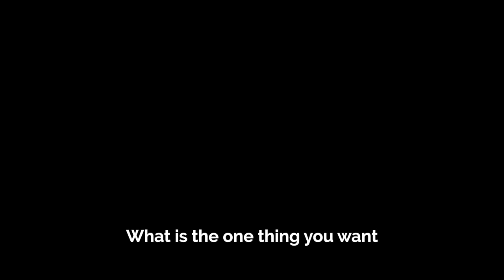Kya Rab Ne Bana Di Jodi??? ❤️👩‍❤️‍👨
🎥 Exclusive Behind The Scenes देखने के लिए हमें Telegram पे कीजिये

नमस्ते दोस्तों!
क्या आप भी कभी-कभी Loneliness महसूस करते हो?
क्या आपको भी अपने दोस्तों के Wedding देख कर ऐसा लगता है कि, “Mera Number Kab Aayega?”
आप सभी का स्वागत है हमारे Vlog 69 में। आज मैं आपको सबसे पहले ले चलूँगा मेरे बचपन के Yaar के शादी में जहाँ इन्होंने अपने Bachpan Ke Pyaar को अपना Life time Partner बना लिया है। इनकी शादी देख के मुझे थोड़ी-सी Pyaar की कमी महसूस हुई और थोड़ा Loneliness भी Feel हुआ पर ये Wedding मेरे लिए सबसे Positive साबित हुई है। अगर आप भी ऐसा ही Feel करते हो और आपको ये चीजें दुखी करती है तो इसका Solution मैंने इस Vlog में बताया है।
इस शानदार Wedding के बाद मैं आपको मिलवाऊँगा मेरे बचपन के Partner In Crime Zervaan Shah और मेरे Cousin Siddharth Allahbadia से। और फिर मैं आपको लेकर चलूँगा Tagmango Creator Pad के Party में जिसे Organise किया था Tagmango के Co-founder Divyanshu Damani ने। वहाँ पर हमने Tarini Shah और Aastha Shah के साथ की ढेर सारी Masti.
नए घर में मुझे रह कर 5 Weeks से ज़्यादा हो गया है और इनमें से सबसे अच्छा दिन था वो दिन जब मेरा सबसे पहला Pyaar मेरी Mom मेरे घर पहली बार आई। साथ ही में मेरे Crush के बारे में जानने के लिए ये Vlog ज़रूर देखिए सिर्फ और सिर्फ आपके Favourite BeerBiceps Hindi Channel Ranveer Allahbadia पर।